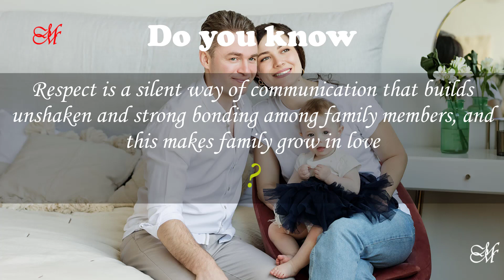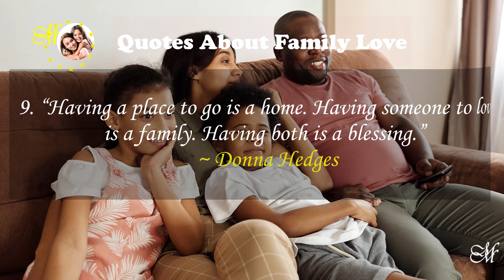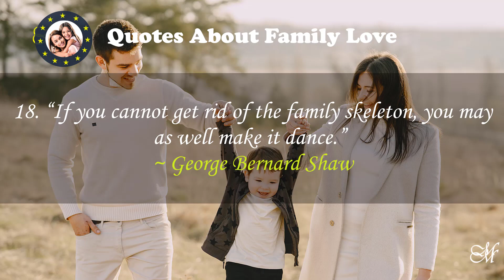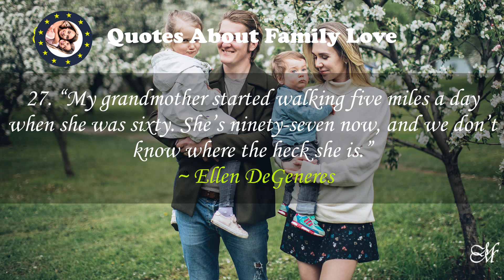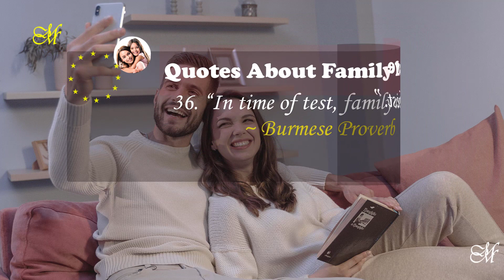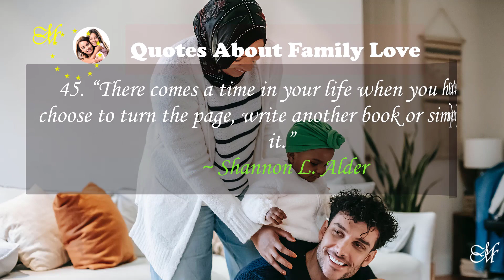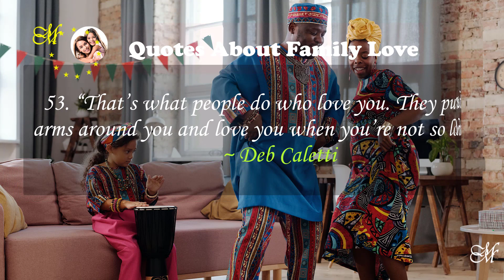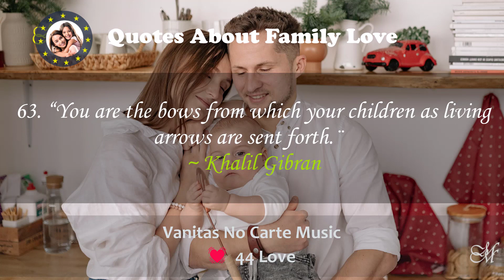Vanitas No Carte Music With 63 Quotes About Family Love 💓44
Take this opportunity to relax your brain and practice the precision in solving problems with minimal fatigue.

Stick to love by listening to healing romantic music, and digesting Cohesive and quotes about family love; never loan your heart to hatred; it pays you back with self-destruction.

To love one another means to have compassionate concern, and care for all people to have a winning team.

By grasping and expressing the quotes herein, your achievement means you also pass on all these wonderful benefits to your family, friends, and neighbors.

Vanitas No Carte Music Playlist for your unbeatable ambient inspiring instrumentals candy-coated with motivational quotes and cute love messages:

Express your Vibrant Musical 💖 Love to those around you & nature will reciprocate with eternal peace and quiet!